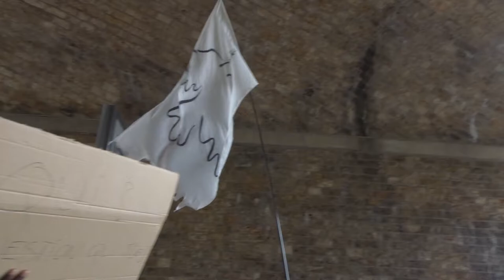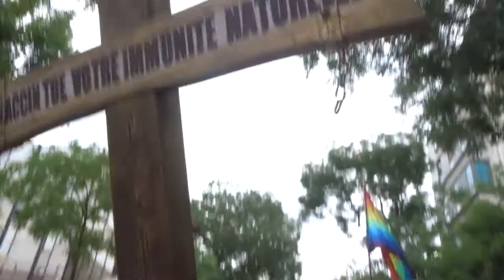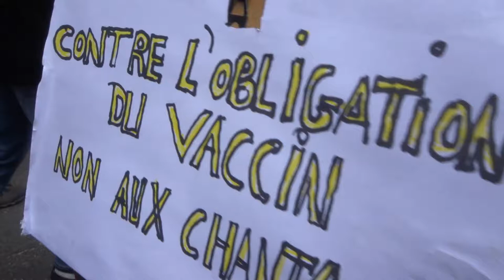2021 PlacedeFontenoy no.4